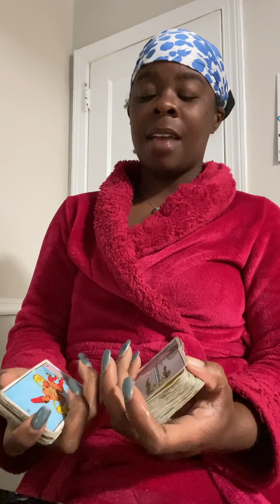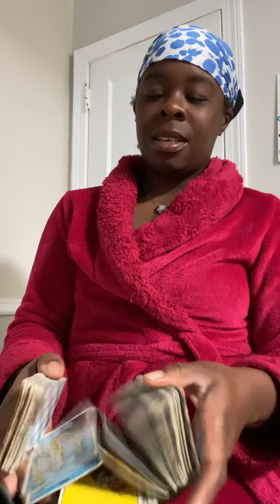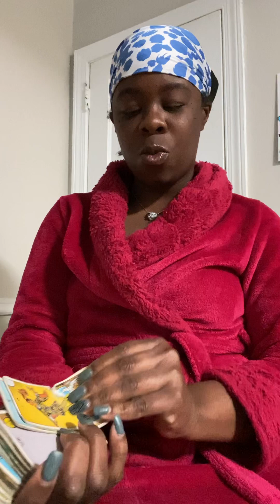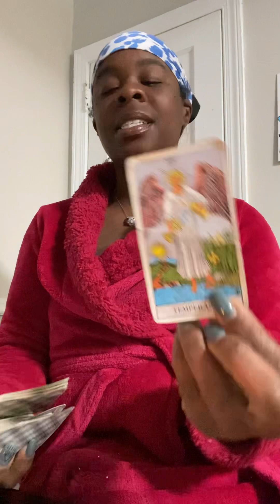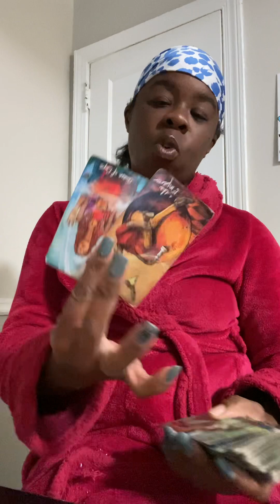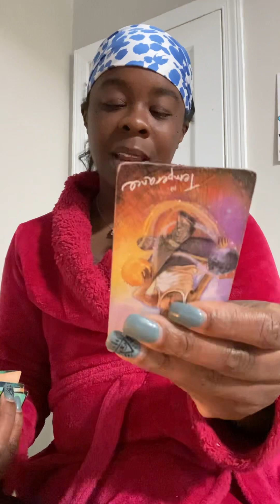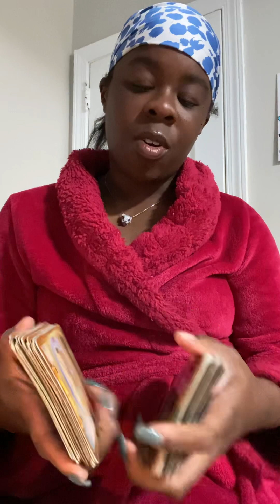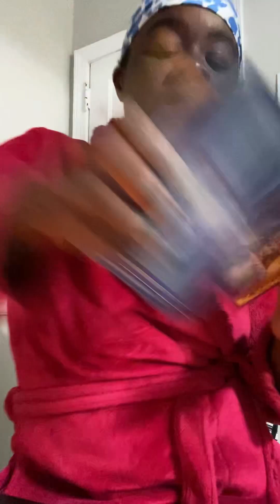“Silent WAR”FOR THE TORTURE OF YOUR FAMILY AND PEERS!!! Illegal test study BACKFIRED!!!!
Many have declared you to be insane or psychotic as they siphoned your healing energy!!! The right set of eyes are on you!!! Someone even had a position to initiate this trauma you have endured! Only to be EXPOSED